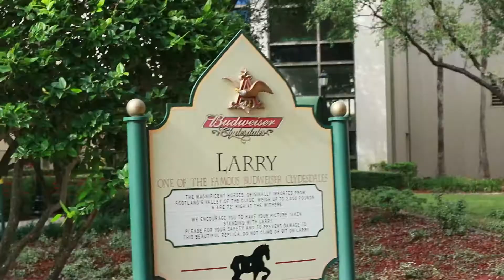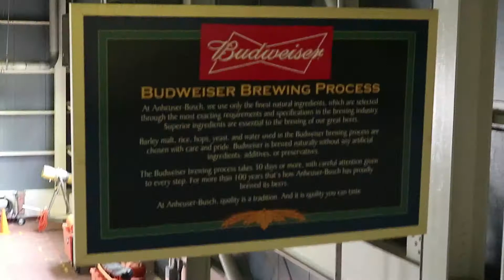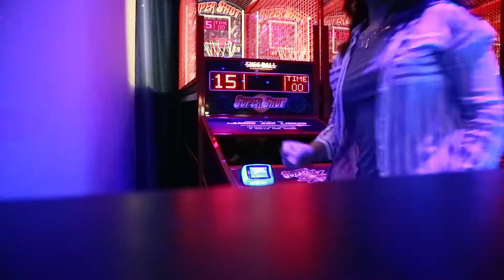MY FAVORITE ARCADE GAME | AMELIA ISLAND NOVEMBER 2017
Hello!! Today's video is a short blog of my time on Amelia Island! I love it here so much. My boyfriend Caleb's mom and step dad have a place there and we love going to visit. Hope you enjoy watching us explore Fort Clinch, the beach, the Budweiser plant in Jacksonville, and Dave and Buster's!

I'm a senior at Michigan State University 💚
21 years old 🍺
YouTuber for a year and a half 📷
Animal lover 🐶
Did gymnastics for 10 years 🤸🏼‍♀️
Super close to my family 👨‍👩‍👧‍👧
Been dating my boyfriend for 4 years ❤️

FILMING STUFF

Canon 70D
Two soft boxes and a ring light from amazon
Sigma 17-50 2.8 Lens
Rode Videomic Go (not my favorite but it works)